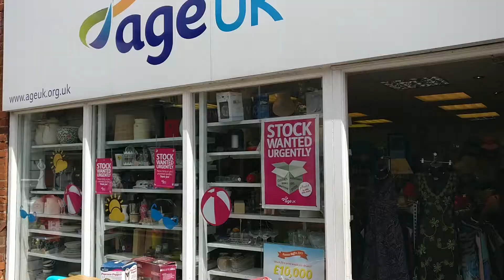Vlog - Charity Shop Shopping in Hertford ✿ Chelsea Jade Loves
Remember to hit HD for better quality